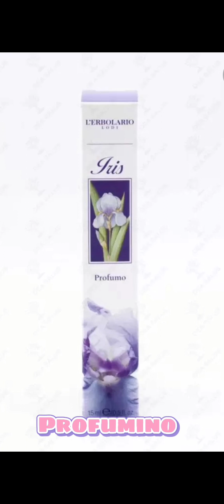Cosa regalare alle proprie amiche?🤩